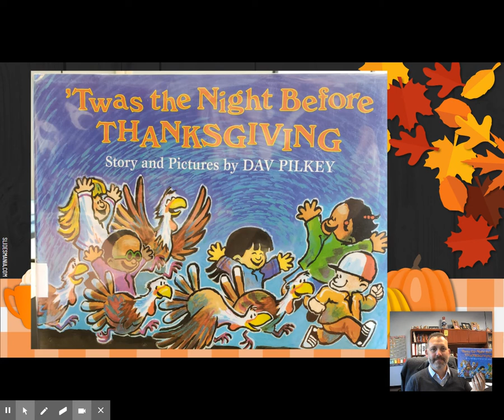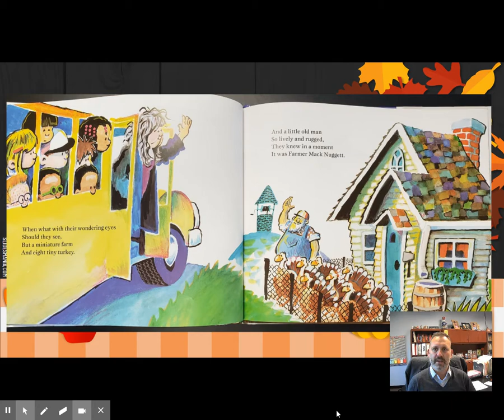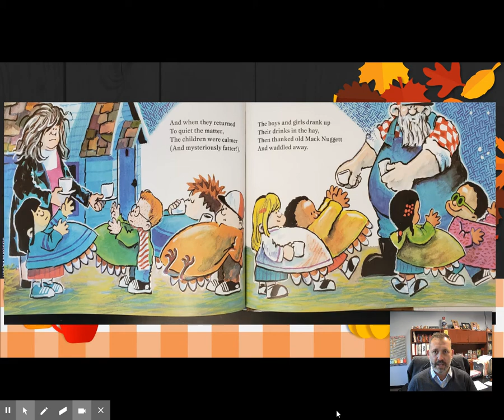Twas Night Before Thanksgiving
Listen to Mr. Paniccia read 'Twas the Night Before Thanksgiving by Dav Pilkey.